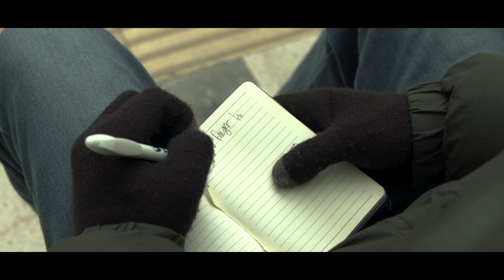Middle Finger Official Trailer 2020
Brand new from Conrad Smart & Thomas Tyrrell aka Ridlaa for 2020!!
A part documentary, part fictional, short film based on Ridlaa and his battles with an AVM in the brain over the last 10 years. Taking inspiration from film, music and creativity in many styles, follow Ridlaa's vivid and exciting perspectives on life from mind, body and soul.
The 'Middle Finger' short film is coming this summer (2020) Date tbc.
Directed and filmed by Conrad Smart.